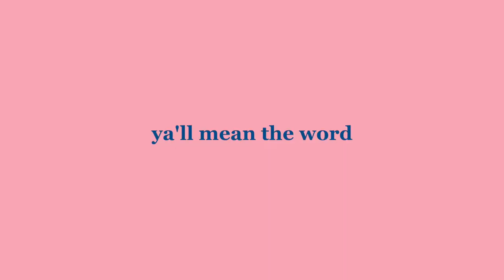VLOG: hair care routine, tennis, grocery shopping & experiencing things for myself